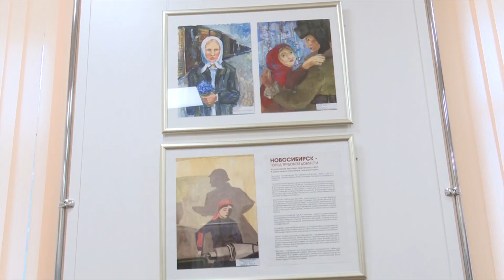Новосибирск по фотографиям 1940-х годов нарисовали юные художники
В Сибирской мемориальной картинной галерее открыли выставку «Новосибирск — город трудовой доблести». В экспозиции больше 40 работ, созданных молодёжью из Детской школы искусств № 7 и старшим поколением из студии живописи «Добро».